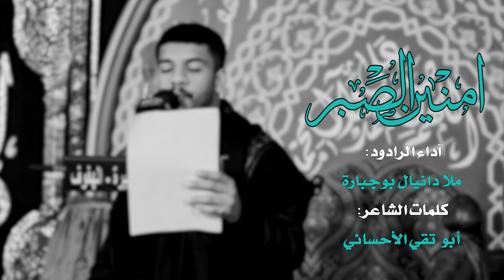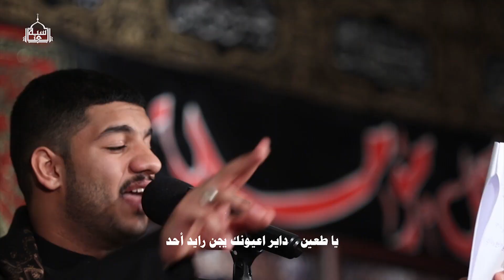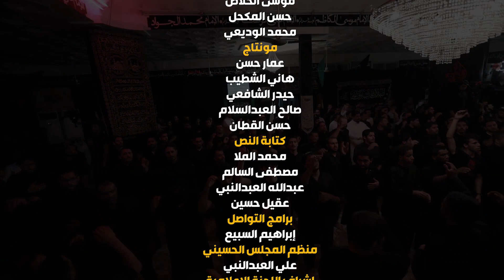ملا دانيال بوجبارة - امنين الصبر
الليلة التاسعة من شهر محرم الحرام
ذكرى استشهاد الإمام الحسين عليه السلام

الرادود الحسيني
ملا دانيال بوجبارة

أبو تقي الأحسائي

الأحساء ~ الهفوف
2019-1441